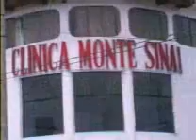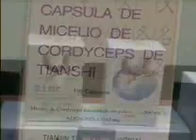Testimonio Tiens Karla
Testimonio de Karla, Quedo atrapada en un ascensor y casi pierde la pierna